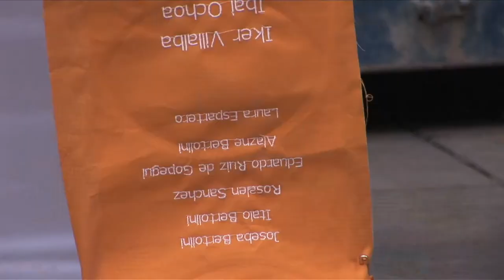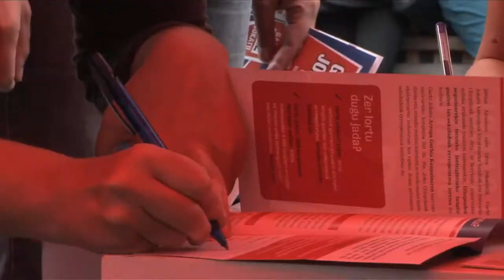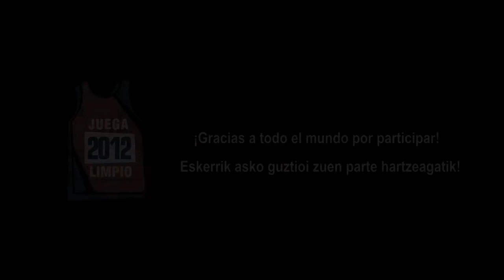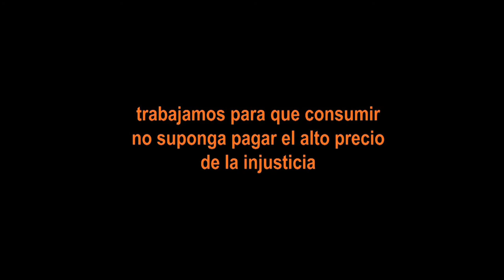Evento Juega Limpio 2012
Juega Limpio 2012: POR UNAS OLIMPIADAS SIN EXPLOTACIÓN
El Gran evento final de Juega Limpio en Vitoria-Gasteiz fue un éxito: Miles de personas se acercaron, interesaron y firmaron, recogimos casi 3500 firmas en toda la campaña, casi 200 colectivos, federaciones deportivas, asociaciones, colegios, centros cívicos, sindicatos y ONGDs se han unido y apoyado la campaña, a través de las redes sociales se llegó a más de 11.000 personas, miles de visitas en la web y en el blog y 200 apariciones en medios de comunicación.

¡Gracias a todas las personas por implicaros!